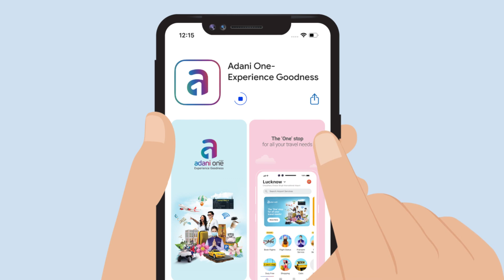Adani One | Goa to Lucknow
Planning a trip from Goa to Lucknow soon? Do it on Adani One to make your travel experience even more ₹ewarding!